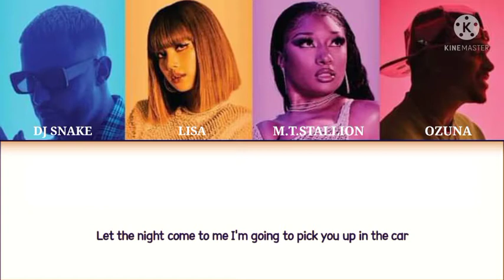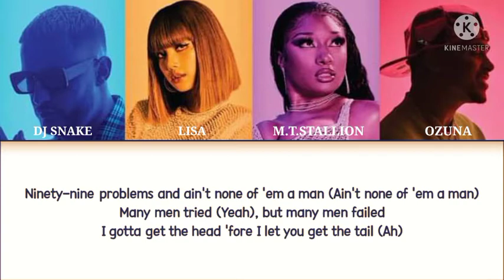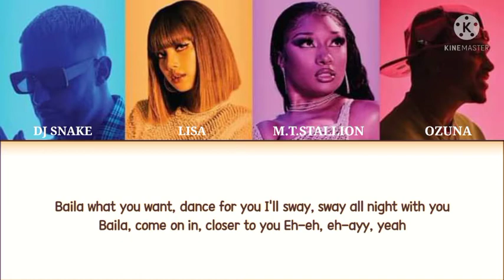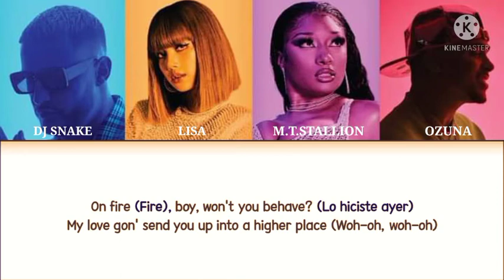DJ SNAKE "SG" ft. LISA, MEGAN THEE STALLION & OZUNA [Color Coded Lyrics English]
DJ SNAKE "SG" ft. LISA, MEGAN THEE STALLION & OZUNA | Color Coded Lyrics by CrushPink

©CrushPink ➡No reup